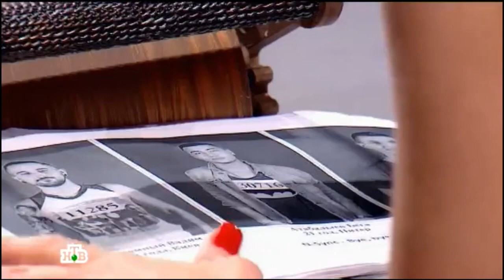Бега Атабаллыев, Вадим Разумный, Ираклий Маруашвили - "Хочу к Меладзе" 2 Тур